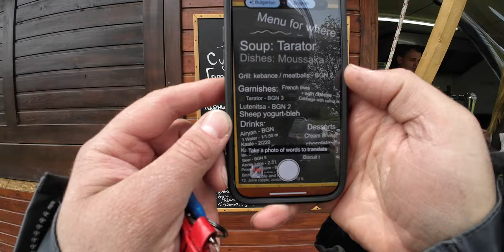Balkan Adventure Riders Group Meet with @motorcycleadventures BAG 2023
Welcome to my short video about the Balkan Adventure Riders Group (BAG) Meetup in Bulgaria 2023. I hope you enjoy the video I made and get a glimpse of the event through my camera :)

Pavlins channel: @motorcycleadventures
Pavlins live channel: @motorcycleadventureslive

⭐️ Membership perks:
⭐️ ▸ Early access to new videos
⭐️ ▸ Loyalty badges